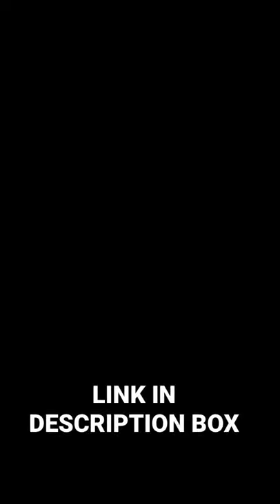Portable Travel Car Baby Potties Training Toilet Seat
Portable Travel Car Baby Potties Training Toilet Seat Discounted